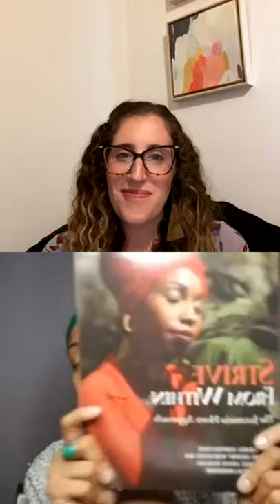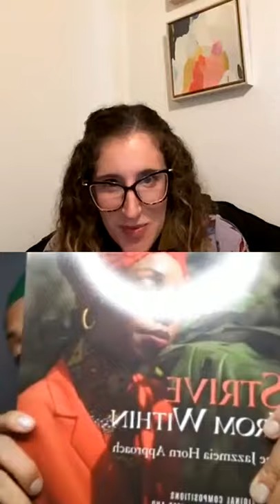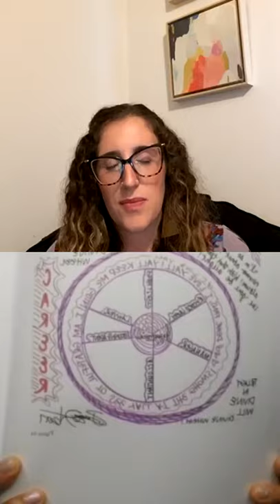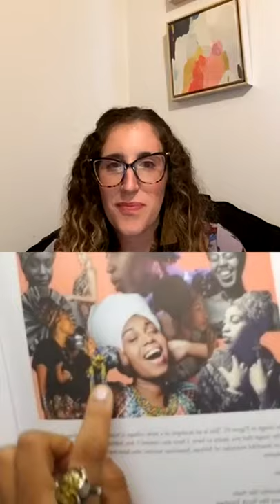Jazz Intersections - Episode 5: Jazzmeia Horn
Jazz Intersections
Guest: Jazzmeia Horn

"Jazz Intersections" a weekly, IG Live show featuring guests from all walks of life—from chefs, artists, musicians to activists—exploring how jazz has impacted and continues to shape people lives, and the world around them. Hosted by Madelyn Gardner. This week our host is joined vocalist Jazzmeia Horn to discuss her influences and the journey of her artistry.